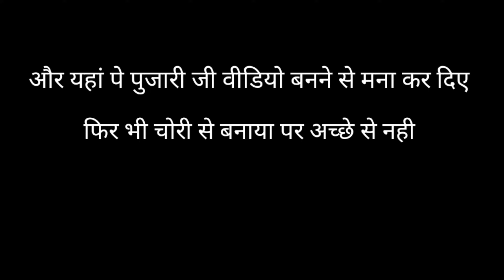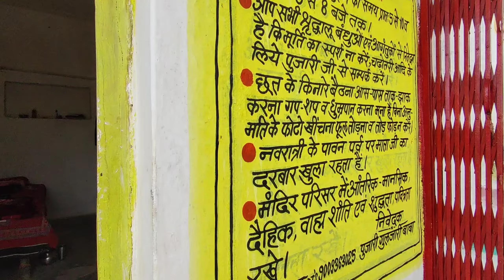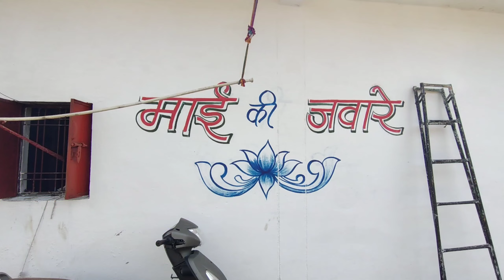|| महावीर शारदा मन्दिर ( डिंडोरी ) चैत्र नवरात्रि 2023 || sym vlogs ||